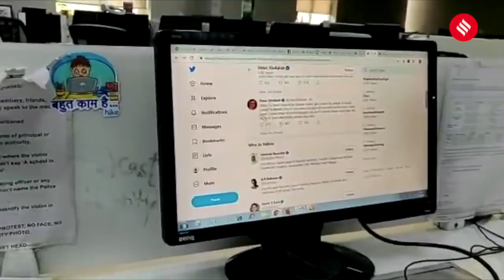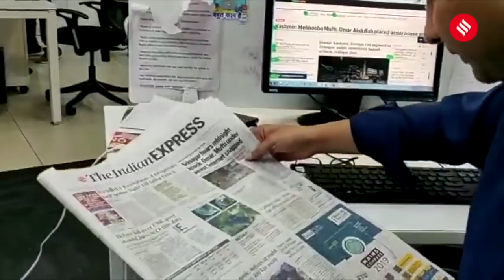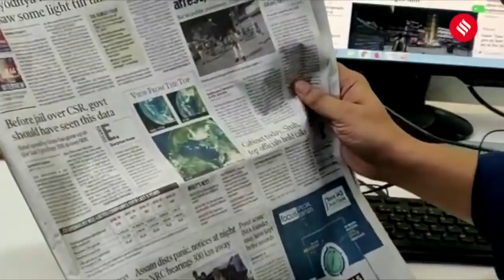Jammu-Kashmir: Mehbooba Mufti, Omar Abdullah नज़रबंद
रविवार देर रात Kashmir के बड़े राजनेताओं में शुमार पूर्व सीएम महबूबा मुफ्ती और उमर अब्दुल्ला के अलावा सज्जाद लोन को नजरबंद कर दिया गया। वहीं, कई इलाकों में इंटरनेट सेवाएं बंद कर दी गईं और धारा 144 लगा दी गई।